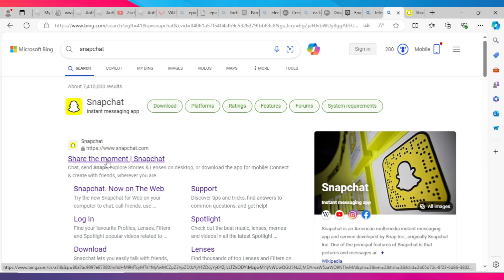Comment Se Connecter A Snapchat Sur Pc ( 2024 )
Dans cette video je te montre exactement Comment Se Connecter A Snapchat Sur Pc ( 2024 )